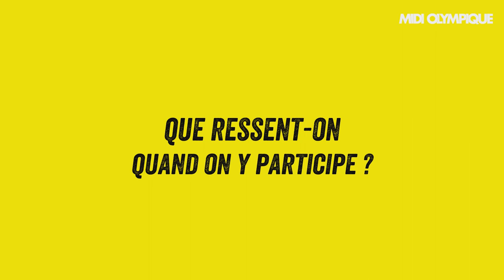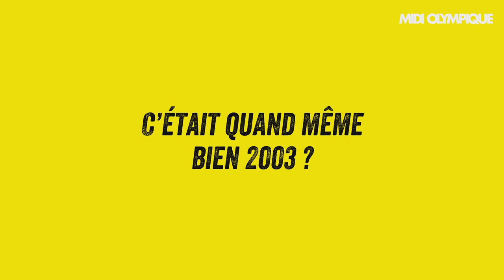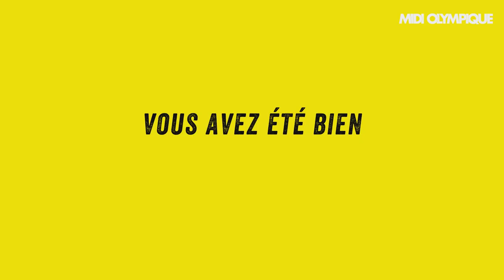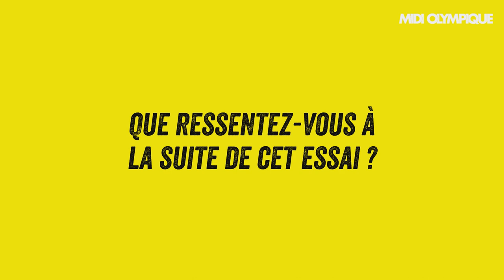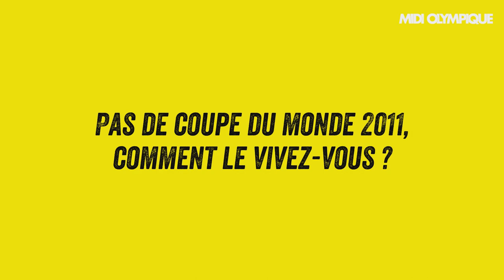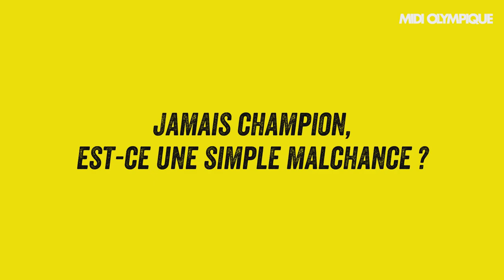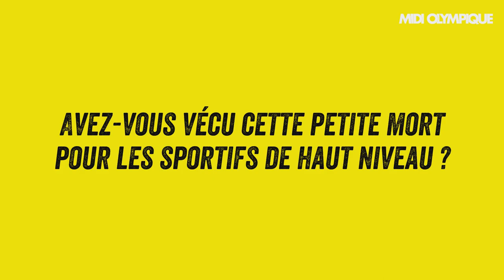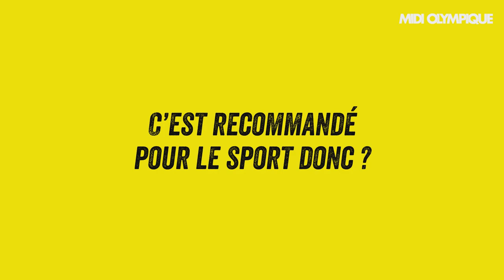Jauzion : « On s'est préparé avec une certaine sérénité contre les Blacks »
De la demi-finale perdue contre les Anglais en 2003 à son essai de légende en quart de finale contre les Blacks en 2007, l'ancien trois-quarts centre, Yannick Jauzion, est passé par toutes les émotions avec les Bleus.

Midi Olympique a rencontré une quarantaine d’anciens internationaux français qui nous retracent leur parcours au cours des huit dernières Coupes du monde. De Michalak à Lièvremont, en passant par Saint-André, Pelous, Blanco ou Dusautoir, tous sont passés à confesse. Pour continuer, voici l’épisode 7 avec Yannick Jauzion.